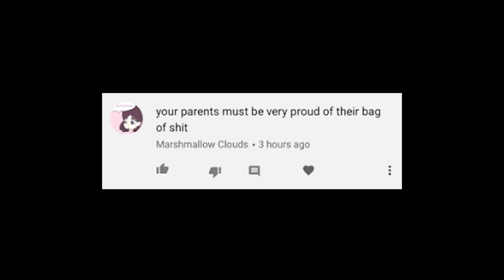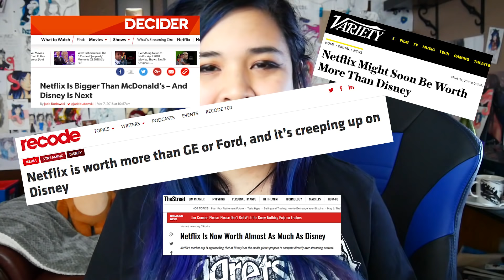I Don't Know if This Anime is for Kids...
My thoughts on Sanrio x Netflix's new anime, Aggretsuko. Update: I didn’t know that this series was originally in Japan back in 2016, but this review is completely for the Netflix series released.

▽CREDITS▽